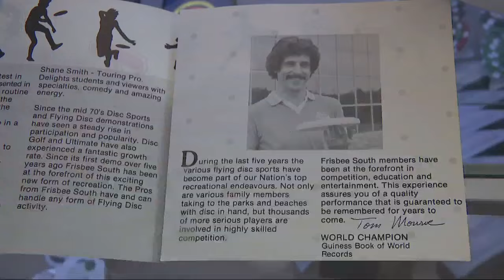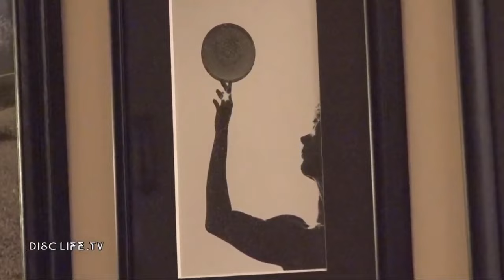Disc golf community mourns loss of legend Tom Monroe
It was 1976 when a pro disc golf champion and Huntsville native Tom Monroe introduced the sport to north Alabama. Monroe died of cancer last week at the age of 77, leaving a life dedicated to the sport and legacy that will be carried by those who still play.